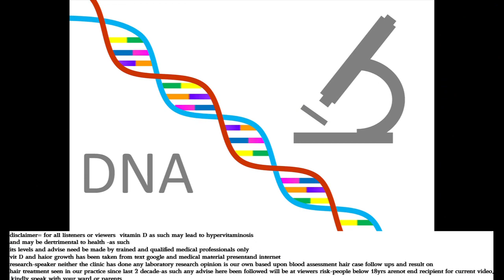Knee Pain? Know Osteoarthritis vs Autoimmune Joint disease#Rheumatoid | Yoga Prana asana Homeopathy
How do we diagnose Autoimmune diseases with wear tear arthritis - superimposed symptoms of fibromyalgia RA degenrative arthritis -Treating with Integrated medical front-prana asana homeopathy and diet redefined for life style changes -key to treating autoimmune disease with no side effects-Meet dr Manish & Trichology team#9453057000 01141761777 , ask for online consult and avail medicines or Visit and register your treatment –Dr satsangis Best clinics at National level offers natural homoeopathic hair skin general care ,Hair loss Treatment & Medical Hair growth Is as Easy & Reasonable as Any other Treatment Done at Any OPD clinics, Since Hair loss control & Restoration is a Multidimensional cosmetic condition,Requires a trained Hair care doctor or Trichologist.We at Dr satsangi believe In special TLC (tender love Care) approaching every hair loss case,best hair treatment call today at or visit us at Lucknow Delhi or bangalore ! Hair fall & skin specialist, Natural hair growth clinics since 2007
Meet dr Manish & Trichology team , ask for online consult and avail medicines or Visit and register your treatment –Treating disease with yoga sadhana homeopathy ayush future of integrated medicine to treat chron ic disease and for medical world aug22#Dr satsangis Best clinics at National level offers natural homoeopathic hair skin general care#Our vision & Philosophy behind our serving patient.
Foundation for Dr satsangis Clinic as legacy of Rich experience and practice was laid in September 2007 with Lord Ganesha showering his blessings for Vidya, Clinical Acumen,Healing & Scientific
Mindset- From very outset It has laid Patient centric efforts and practices- We have always believed and prayed for Divine help for Patient welfare,Without a second thought we don’t leave any time to Help patient achieve desired goal and our silent prayer are gratitude for all good the grweat Lord has done for us, we instill such practices in patient also irrespective of his Beliefs /faith & prepares him for Blessing in form of healing, Rest Correct scientific diagnosis Diet & Homeopathy Similimum do, Our team work in unison with aim of Collective consciousness-making patient believe everything can happen, from small cure to healing lots of chronic –tough to cure diseases.

We are No1 in Natural  Hair loss Thinning and white hair treatment in homeopathy since 2007,leaders in natural hair care since 2007, Over 98% positive hair fall cure results with strong trust with evident based medical examination for each Alopecia cases on merits , Best skin hair doctor near me Hair Loss Treatment & Skin doctor, Dr. satsangi's Leaders In Non Surgical Skin Hair Treatment, a homeopathy dermatogy practice!
Hair Issues,Vitiligo, Psoriasis? Dont wait, Call now Dr.satsangi’s No1 hair clinics, over 98% Positive result in 90days, since 2007, Be safe Be sure, Bangalore, Over 98% treatment satisfaction results since 2007.Meet dr manish & Caring health care team today call
Hair loss Thinning and white hair treatment in homeopathy,leaders in natural hair care since 2007, Over 98% positive hair fall cure results with strong trust with evident based medical examination for each Alopecia cases on merits , Best skin hair doctor near me Hair Loss Treatment & Skin doctor, Dr. satsangi's Leaders In Non Surgical Skin Hair Treatment, a homeopathy dermatogy practice! Hair loss doctor, dermatology practice multispeciality homeopathy clinics Regen therapy for hair growth  Dr satsanggi hair fall cure & vitiligo Treatment Trsuted since 2007 lucknow delhi bangalore,Homeopathy dermatology arthritis and joint pains Regen therapy a second generation homeopathy psoriasis treatment in homoeopathy, vitiligo &white patch treatment in homeopathy Regen therapy for skin care , best skin hair doctors ,hair loss and acne treatmentt Hair fall Specialist in new delhi,lucknow ,Bengaluru   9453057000